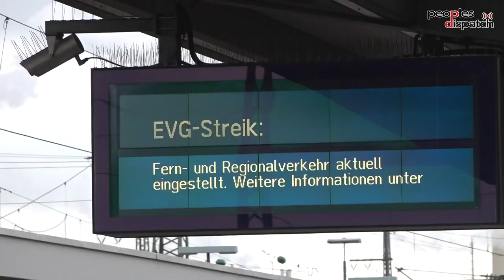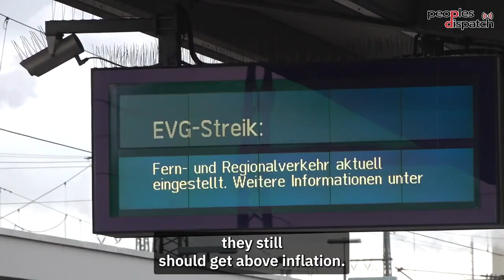Transport workers in Germany bring country to a halt during strike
In Germany, municipal and federal level public service workers in the transport sector joined a massive strike action on Monday, March 27, with demonstrations held in several cities protesting the fall in real wages and demanding a fair increase in wages to combat inflation. The call for the strike was given by trade union ver.di and the Railway and Transport Union (EVG). Juliette from the Communist Party of Germany talks about the strike action and the conditions that led to it.